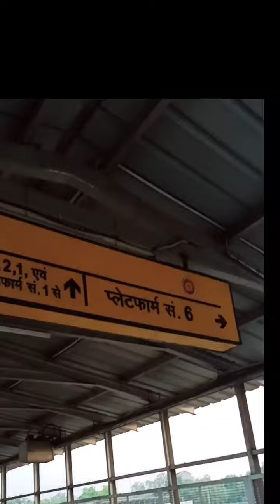my NDA/CDS/Afcat Entry SSB journey from Allahabad.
my NDA/CDS/Afcat/TGC/TES Entry SSB journey to Allahabad.